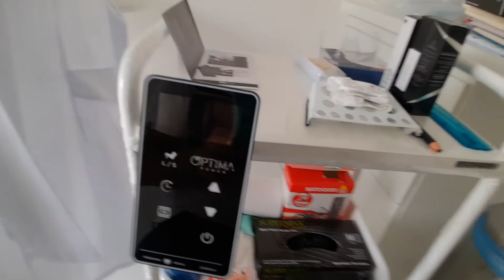Instalando suporte da fonte optma Power Th Pro